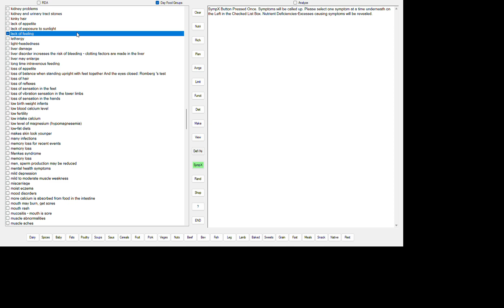LACK OF FEELING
VITAMIN B7, H (BIOTIN) DEFICIENCY